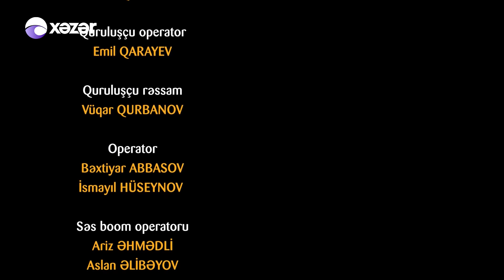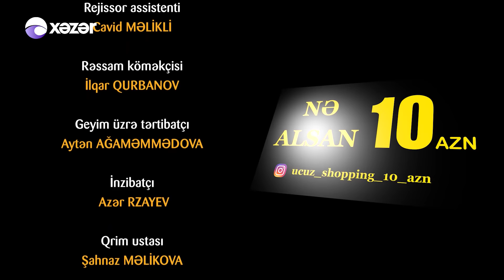Ata Ocağı (264-cü seriya)